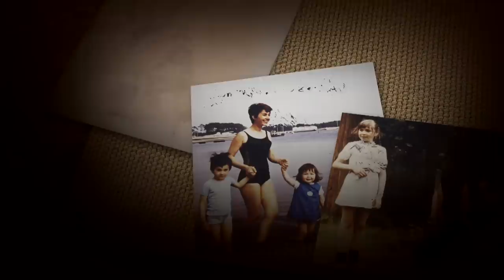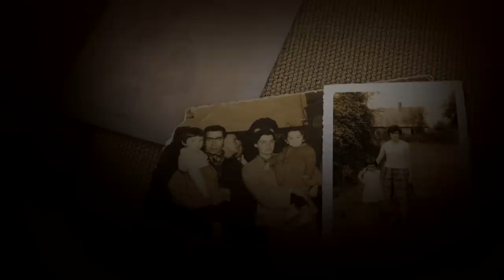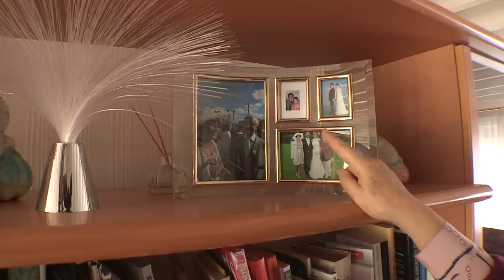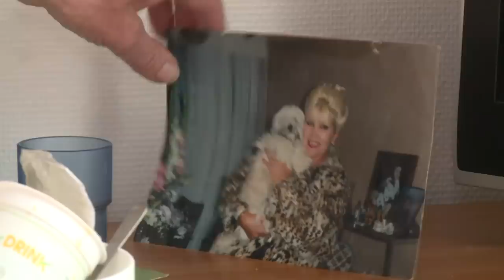Maison de retraite : Un choix difficile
La France compte aujourd'hui près de 1,2 million de personnes âgées dépendantes, et les estimations laissent penser qu'elles seront près de deux millions en 2040. Comment vivre avec la culpabilité de placer sa mère ou son père en maison de retraite ? Où trouver la structure adéquate pour leur résidence et les moyens de la payer ?

Productions Tony Comiti. Auteur : Sophie Romillat.